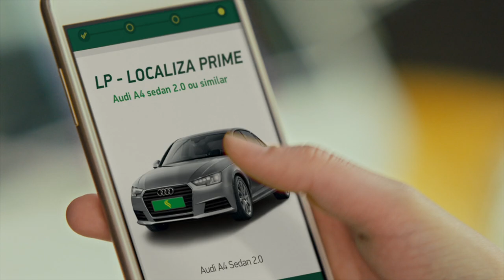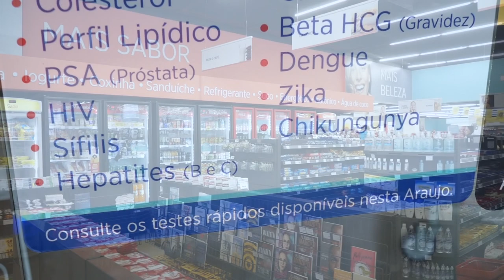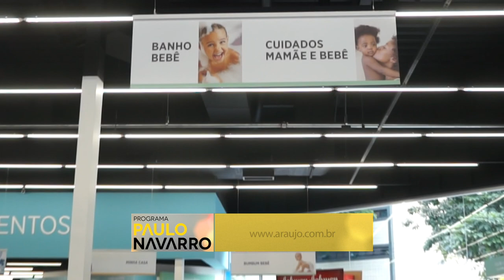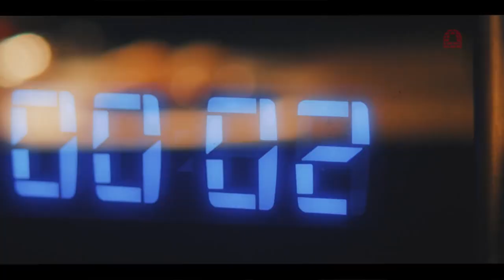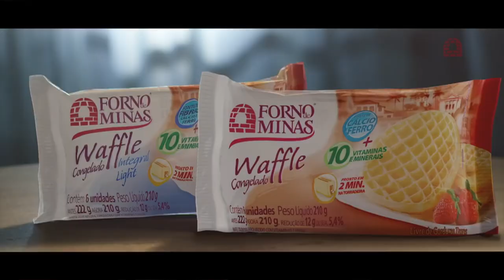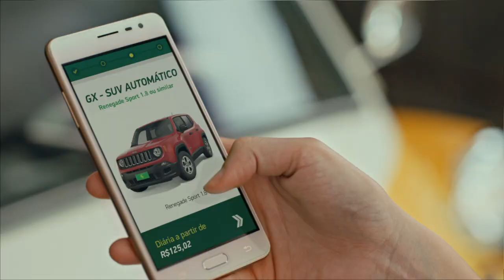23 Prêmio Top Of Mind - Paulo Navarro